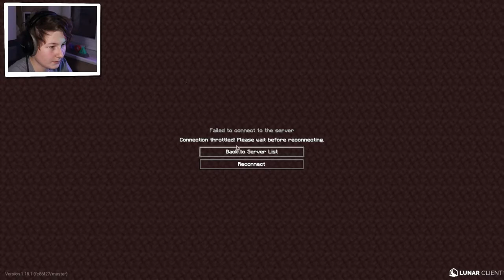CHAOTISCHER START! | TeamWars #01 | Donii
Folge 1 von TeamWars es war sehr CHATOISCH aber ein guter spawn

                                        🔻VIDEO BESCHREIBUNG🔻
INTRO BY JPROMI

Finnbat: kein YouTube link angegeben

Systemcraft: kein YouTube link angegeben

bluednova: kein YouTube link angegeben

Invalid:
Invalid
Invalid

Invalid:
Invalid
Invalid

Reallax_GG: kein YouTube link angegeben

Dick und Doof:
Justice__Anna: kein YouTube link angegeben

                                            🎥𝗠𝗘𝗜𝗡 𝗘𝗤𝗨𝗜𝗣𝗧𝗠𝗘𝗡𝗧🎥

🔸𝙈𝙚𝙞𝙣 𝙋𝘾🔸
Prozessor :  AMD - Ryzen 7 2700X
Grafikkarte :  KFA2 - RTX 2070 OC 8GB
RAM :   G.Skill - Aegis 4x8GB
Capture Card :  Elgato - HD60Pro

🔸𝙎𝙤𝙪𝙣𝙙 / 𝘾𝙖𝙢🔸
Cam :                  Canon EOS M6 II + 15-45mm